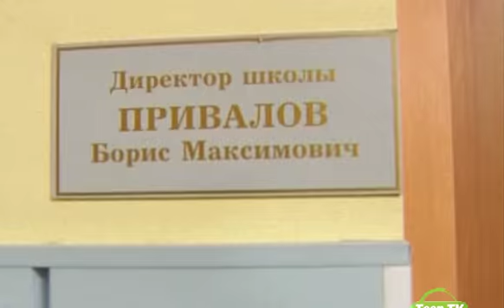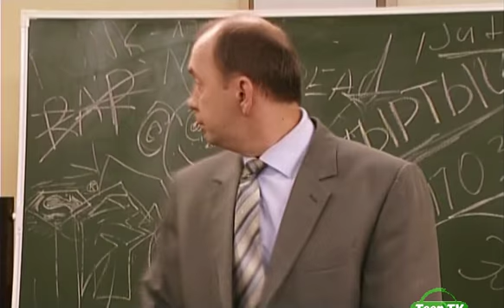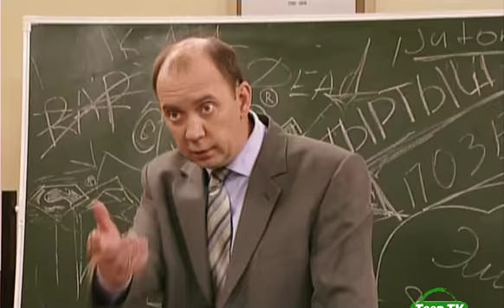Старшеклассники - 4 Сезон - 3 Серия /2009 - 2010/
Название серии: Месть человека с пилой.
Жанр: Молодёжный сериал.
Страна: Россия.
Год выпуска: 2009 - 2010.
Количество серий: 52.
Режиссёр: Ядвига Закржевская.
В ролях: Вадим Козлов, Наталья Бахматова, Всеволод Митрофанов, Ольга Сивцова, Юлия Кудояр, Алексей Щуров, Андрей Пынзару, Алексей Симонов, Юлия Ерусова, Михаил Быстров, Григорий Татаренко, Павел Татаренко, Валентина Егоренкова.

О сериале: Неважно, в каком классе ты учишься: в новом телевизионном сезоне мы все переходим в старшие классы вместе с премьерой знаменитого сериала «Старшеклассники»! Начиная с сериала «ОБЖ», телевизионные школьники учатся и растут, набираются опыта и набивают шишки на глазах у юных зрителей, которые каждый день узнают в персонажах сериала себя. Постепенно герои выросли и стали старшеклассниками, и сериал стал называться соответственно – «Старшеклассники».
Выдуманная телевизионная школа для многих стала отражением школы жизни, ведь герои сериала сталкиваются с теми же проблемами, что и реальные школьники: за сотни серий они уже влюблялись без памяти, ссорились с любимыми из-за пустяков, иногда предавали, иногда встречали предательство от других, прощали или рвали отношения навсегда… А сколько переживаний им еще предстоит! В новом сезоне сериал «Старшеклассники» возвращается на экраны с новыми сериями, полными приключений, событий и эмоций!
В сериале появятся как новые персонажи, так уже и полюбившиеся зрителям: либеральный директор Борис Максимович («Борман»), строгая, непоколебимая учительница биологии Зоя Захаровна («Муха ЗЗ»), очаровательная секретарша Лена Берёзкина, свободолюбивая дочка Бормана Катя Воронина (Ворона), школьные буфетчики (братья - близнецы) Ярослав и Вячеслав Приходько, бесстрашные охранники Заров и Заботин, и, конечно, Лиза Неустроева.

Список серий:
1. Телефонный террорист.
2. Арабский гость.
3. Месть человека с пилой.
4. Тушёнка со сливками.
5. Шпаргалка.
6. Премия.
7. Непростая формула.
8. Тёмное прошлое.
9. Верзила.
10. Двойная пропажа.
11. Потеряшка.
12. Разгром.
13. Практикантка.
14. Шантаж.
15. Охотники за привидениями.
16. Ворона и сыр.
17. Солдафон.
18. Идеальное преступление.
19. Тайная любовь.
20. Сложные взаимоотношения.
21. Солдат и девушка.
22. Журналист.
23. Страсти в интернете.
24. Боец.
25. Живой репортаж.
26. Война охранников.
27. Дружок.
28. Муха под прицелом.
29. Мимолётное увлечение.
30. Чижикoff 2.
31. Машенька.
32. Минутное помешательство.
33. Таблетки.
34. Подстава.
35. Маленькая преступница.
36. Пусть говорят.
37. Флешка.
38. Сломанная рука.
39. Коробка с сигарами.
40. Кредит доверия.
41. Учитель года.
42. Маленький жигало.
43. Возвращение.
44. Пустышка.
45. Мымра.
46. Подружки.
47. Свободные отношения.
48. Надпись на снегу.
49. Пропажа.
50. Жажда власти.
51. Борьба за место.
52. Последний поворот.